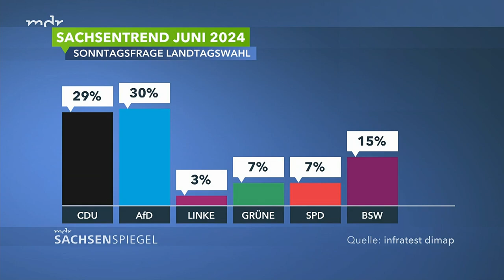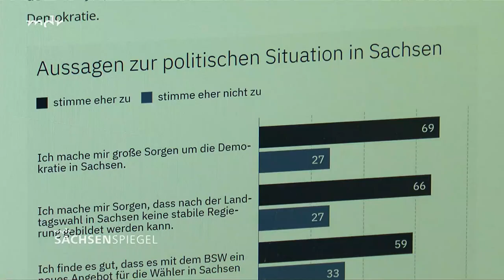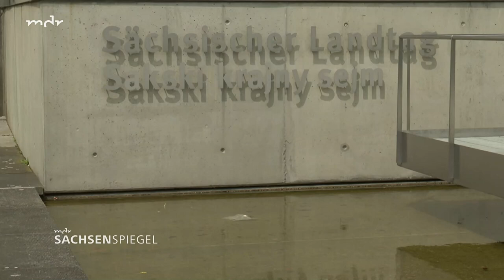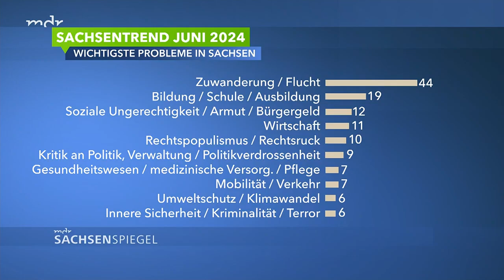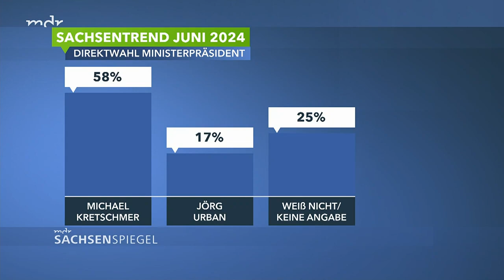Sachsen: Trend-Umfrage - Ampel stürzt ab - AfD und BSW im Plus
Zweieinhalb Monate vor der Landtagswahl in Sachsen schrumpft der Vorsprung der AfD in einer MDR-Umfrage. Es zeichnet sich ein Kopf-an-Kopf-Rennen mit der CDU ab. Die Parteien bewerten das Meinungsbild unterschiedlich.

Von MDR SACHSEN

Sachsens AfD-Landeschef Jörg Urban hat sich offen gezeigt für eine Zusammenarbeit mit anderen Parteien nach der Landtagswahl. Urban sagte dem MDR, prinzipiell sei man für jede Partei offen, wenn es große Schnittmengen gebe. Das müsse man ausloten. Er könne sich aber auch vorstellen, dass die AfD bis zur Landtagswahl noch etliche Stimmen dazu gewinne. "Wir wissen, dass wir in Sachsen ein Potenzial von bis zu 40 Prozent haben."

Sachsen
Parteien in Sachsen bewerten Sachsentrend-Umfrage unterschiedlich